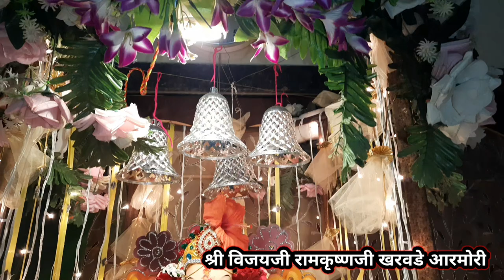आरमोरी घरगुती गणपती दर्शन 2022 | श्री विजयजी रामकृष्णजी खरवडे|| आरती, गोपलकाला , विसर्जन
Armori Ganpati utsav 2022 आरमोरी येथील सोना चांदीचे व्यापारी श्री विजयजी खरवडे यांच्याकडे गणेश उत्सव निमित्ताने आरती , गोपाल काला या कार्यक्रमाचे आयोजन करण्यात आले